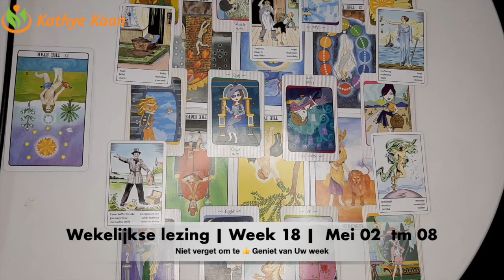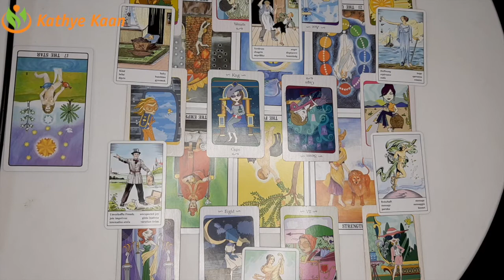VISSEN ~ Wekelijkse Tarot Kaartlegging Mei 02 tm 08 🌸Week 18 Horoscoop Lezing 🌟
Wekelijkse TAROT KAARTLEGGING VOORSPELLING  HOROSCOOP LEZING
VISSEN Week Tarot Kaartlezing Wekelijkse Horoscoop